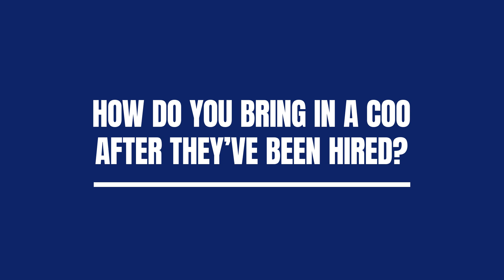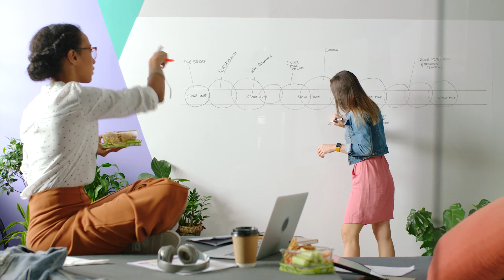How to Hire and Integrate a Strong COO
You need to understand the dynamic relationship between the CEO and COO. Find out how these two key players work together to make tough decisions, motivate their team, and spotlight each other for ultimate success.FREE TRAINING

🤔 ABOUT THIS VIDEO 👇
In this video, Cameron and John discuss the roles of the CEO and COO within a company. The CEO is responsible for leading and inspiring the team, while the COO works behind the scenes, making tough decisions, and shining the spotlight on the CEO. It's important for both leaders to recognize and acknowledge each other's contributions and work together.